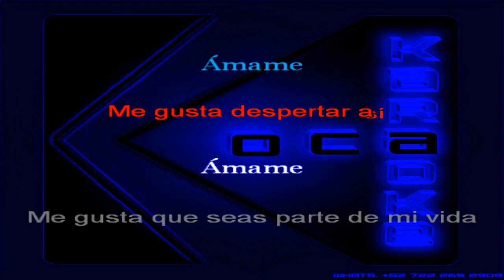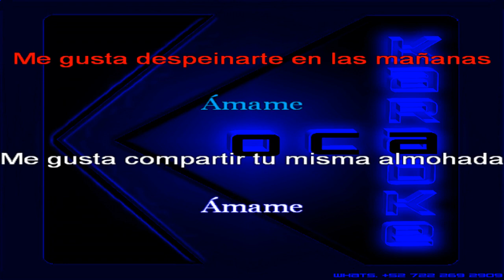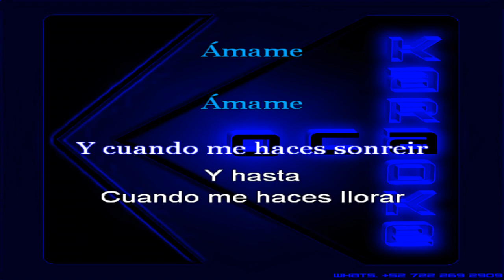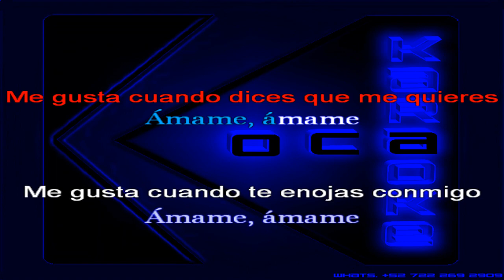Karaoke Los Mier Amame